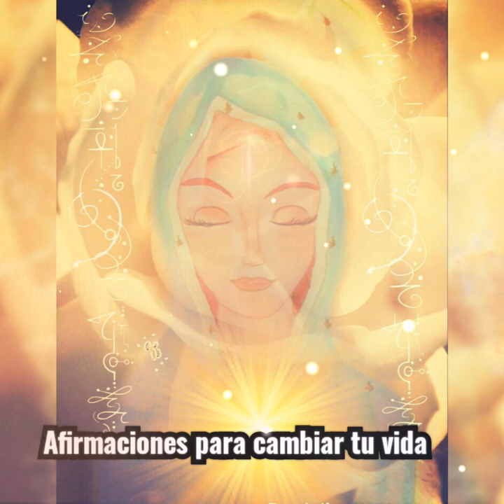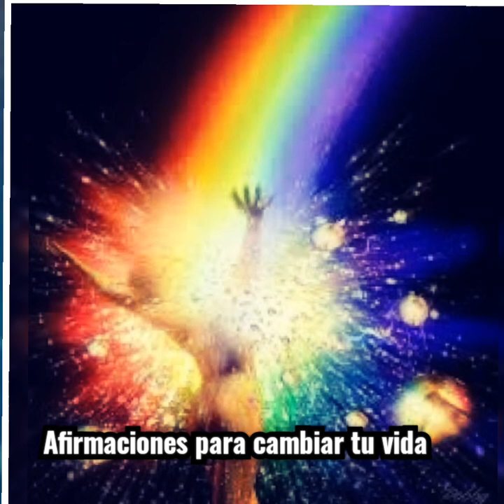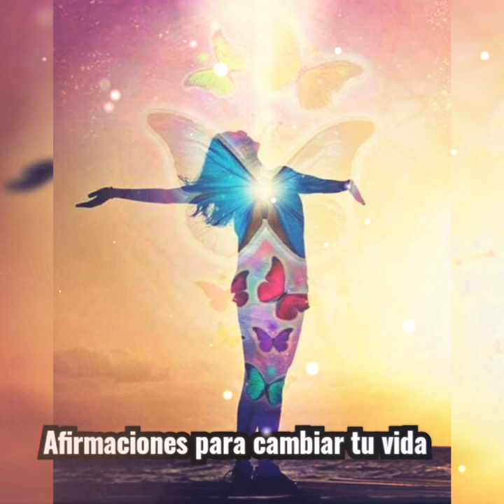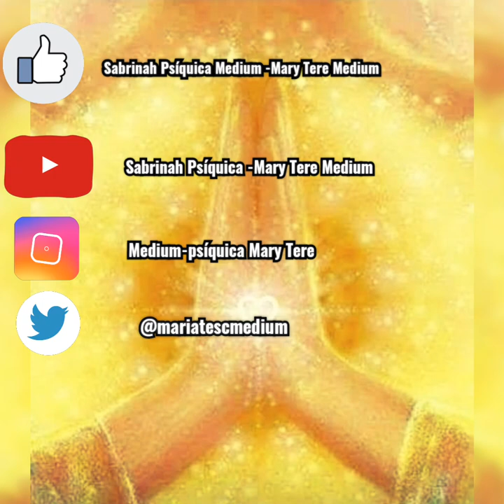Afirmaciones para cambiar tu vida - Mary Tere Medium